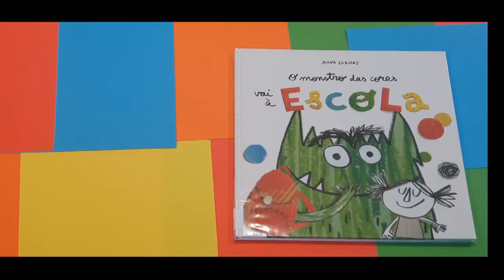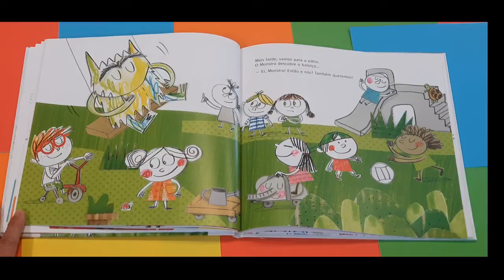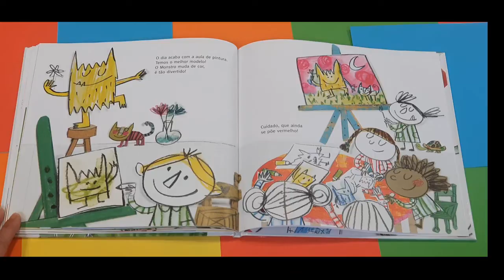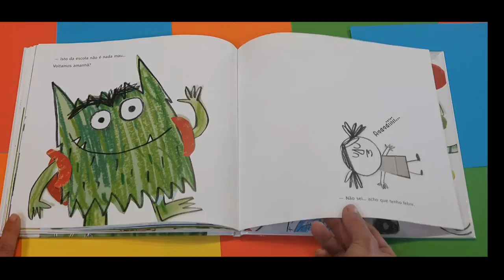Programa “A Batalha oferece-lhe Desporto e Cultura” – Leituras Divertidas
“O Monstro das Cores vai à Escola”, da autoria de Anna Llenas é uma história superdivertida que ajuda as crianças a explorar as emoções e os sentimentos.

Desta feita, o nosso amigo monstro vai conhecer novos amigos e descobrir lugares fantásticos.